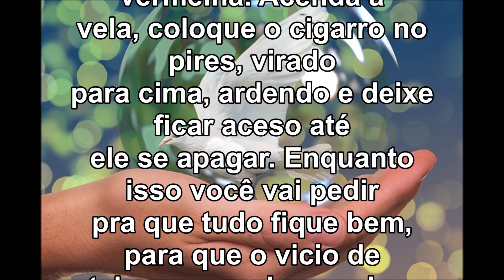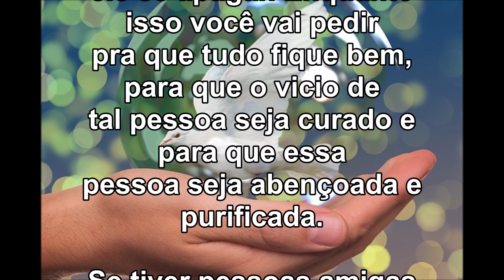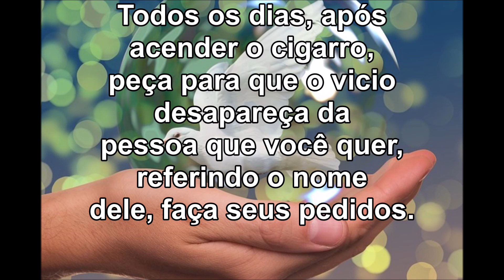Simpatia do Gengibri